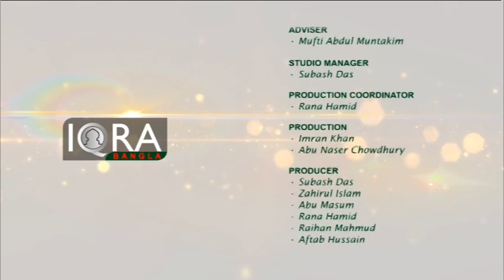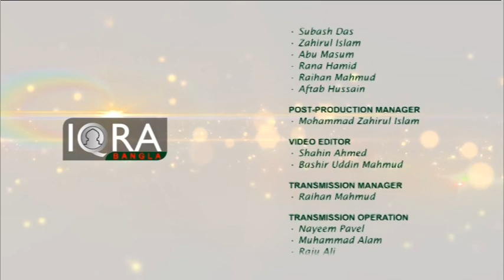Legal Hour 07012017 By Barrister Nazir Ahmed Part 3